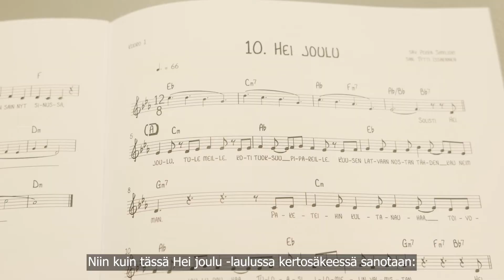Hei joulu -lastenmusikaali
Lähde matkalle joulun sanomaan musiikin, ilon ja osallisuuden siivin!

Kolme joululomalle lähtevää koululaista pääsee salaperäisellä tavalla seikkailemaan ensimmäisen joulun maahan. He kohtaavat keisari Augustuksen sanansaattajan, Joosefin, Marian, paimenet, ilosanomaa tuovat enkelit ja Jeesus-lapsen.